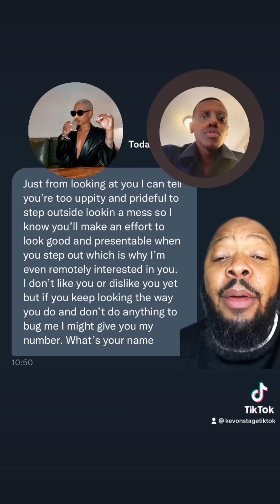How not to shoot your shot